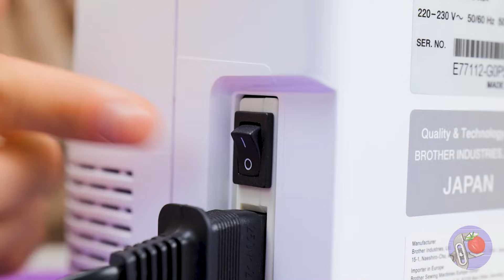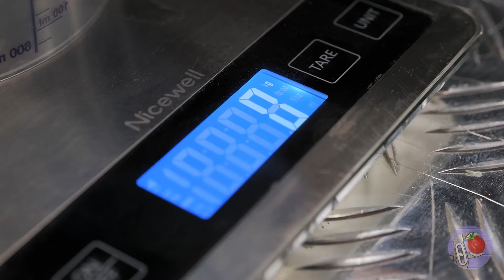Qual Herói Tem o Veículo Mais Legal? Melhores Carros de Super-heróis Feitos do Zero! 🚗🦸‍♂️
Olá, Super Fãs! 🌟 Já se perguntaram qual super-herói tem o veículo mais legal e poderoso? 🚗🦸‍♂️ Neste vídeo, transformamos um carro comum no icônico Batmóvel 🦇, criamos um Bumblebee pós-apocalíptico 🤖, reformamos um boneco Ken em Wolverine em uma motocicleta 🏍️, e confeccionamos o assustador Batman que Ri com seu veículo 😱. Teremos muito mais, e você pode escrever - qual veículo você mais gostou? 🐢🚐 Aproveite as incríveis criações de carros de super-heróis do zero! 🚀🔧